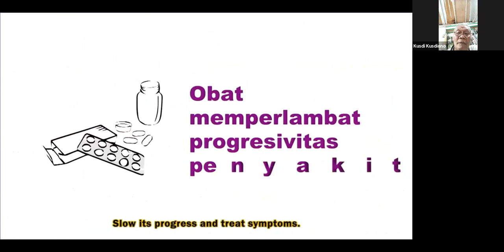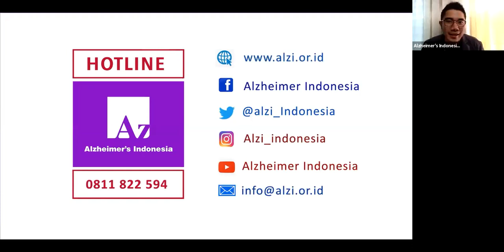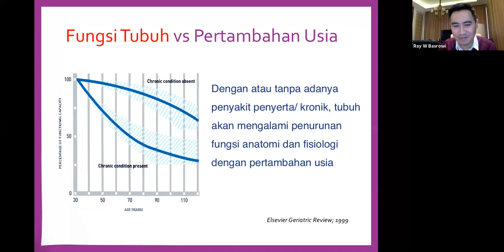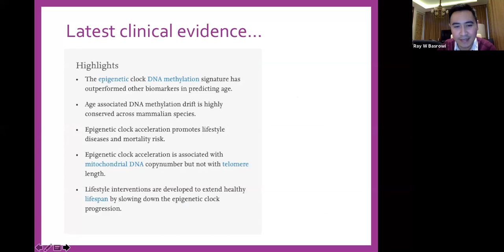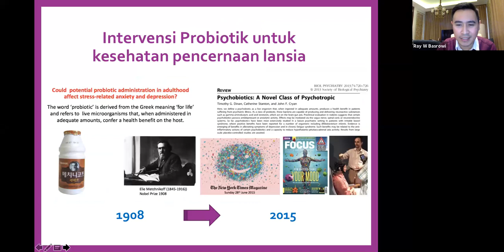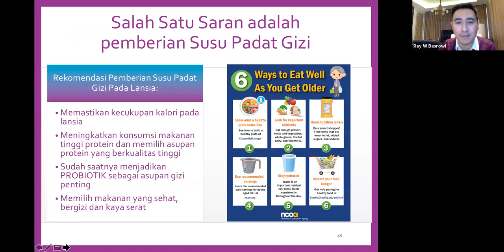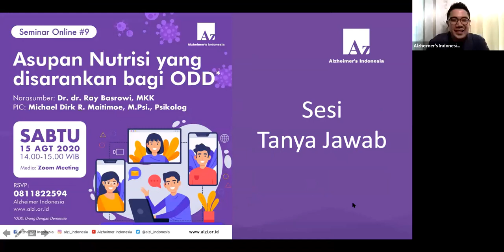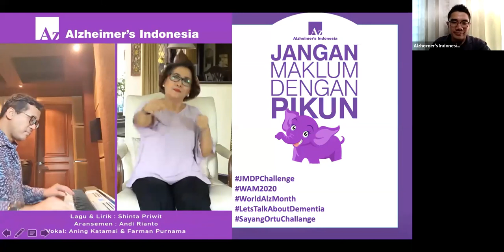Seminar Online #9 - Asupan Nutrisi yang disarankan untuk Orang Dengan Demensia